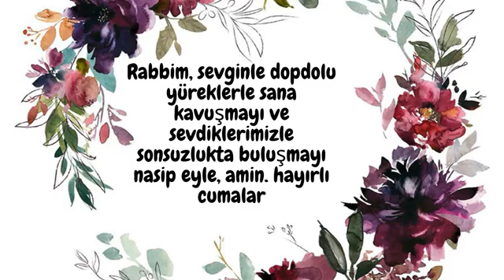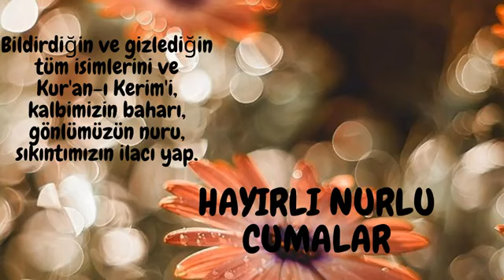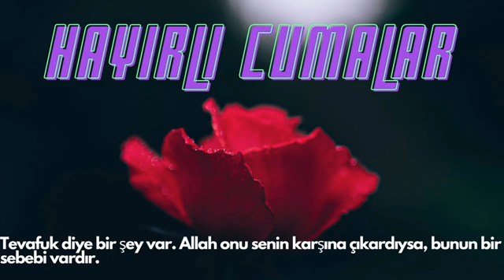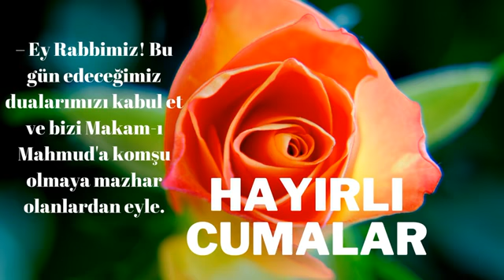EN YENİ RESİMLİ CUMA MESAJLARI EN YENİ RESİMLİ CUMA VİDEOLARI ✅